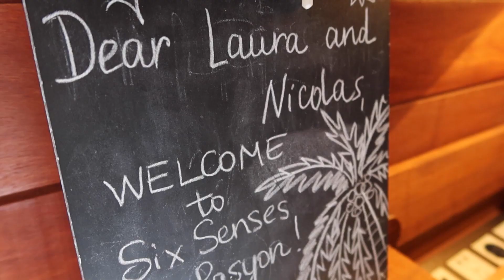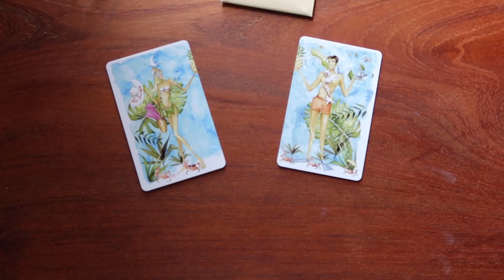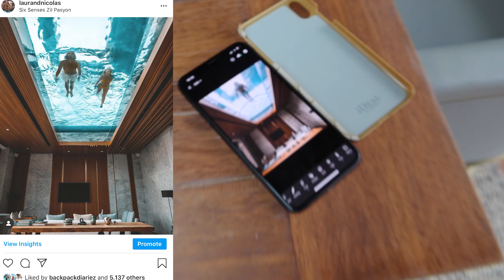Dream Holiday Fell in the Water - Six Senses & La Digue - Seychelles VLOG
Watch how our dream holiday almost fell in the water. In this very rainy vlog you'll see one of the most beautiful resorts in the Seychelles and the most photographed beach in the world: Six Senses Zil Pasyon & Anse Source d'Argent on La Digue.

If you liked this video or think it was interesting, feel free to buy us a coffee or a glass of wine

Our Vlog Cam
Our Main Photo Camera
Our Allround Lens
Our Low Light Lens
Our Drone
Our Tripod